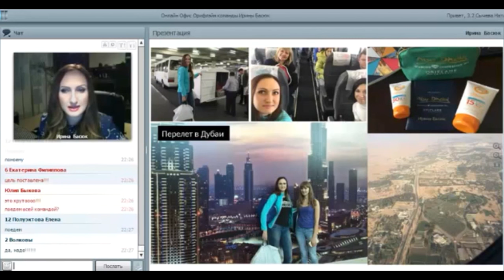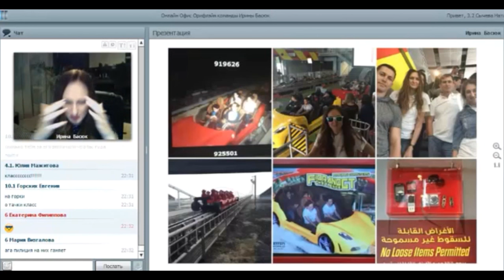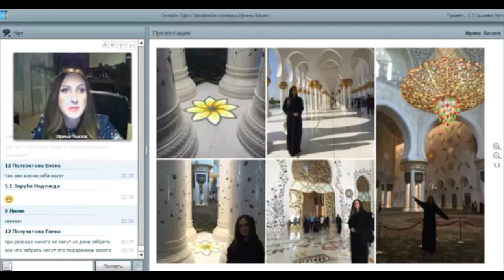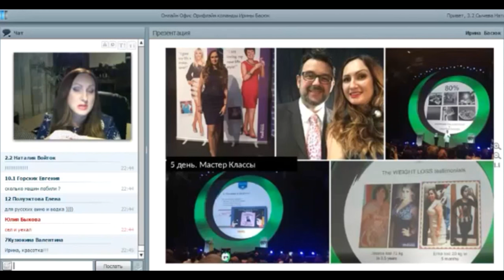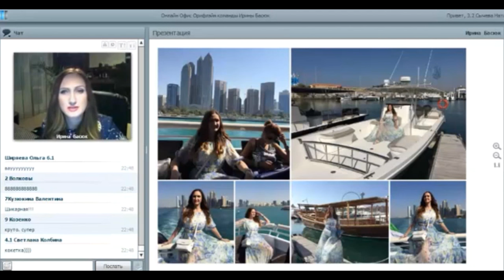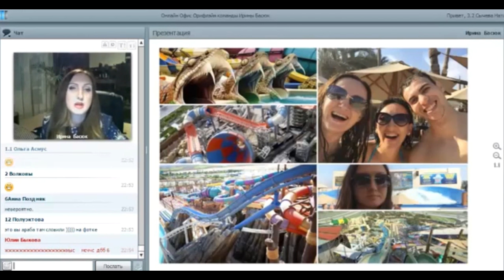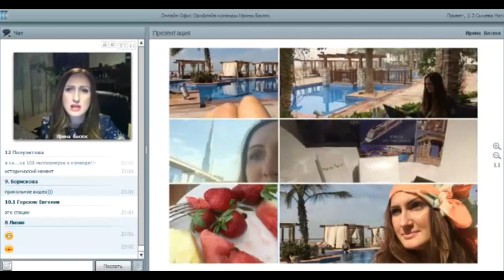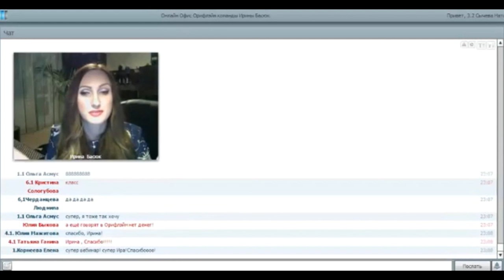Новости Конференции Орифлэйм в Абу Даби 2016